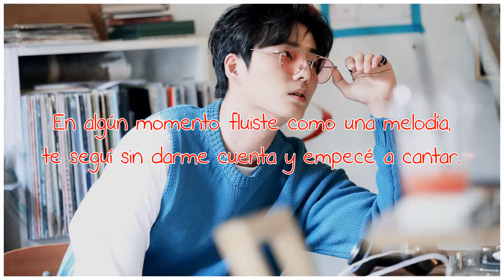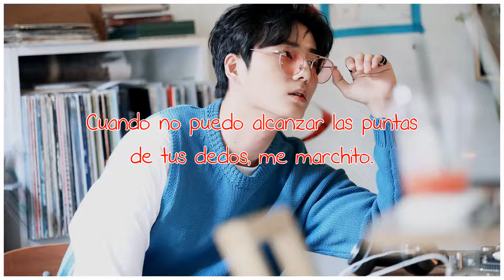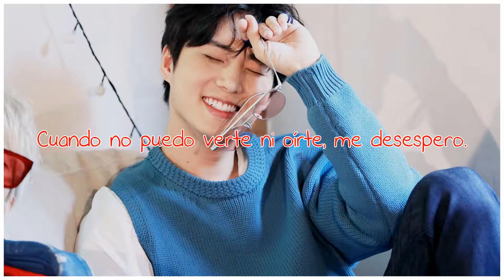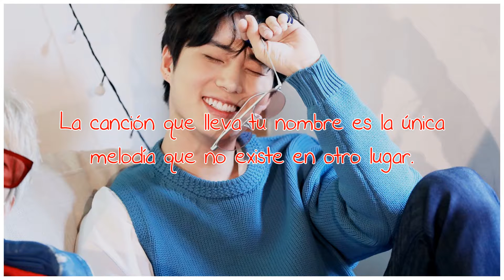best song | DAY6/Young K | Sub Español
· Canción: best song
· Artista: Young K
· Grupo: DAY6
· Mini Álbum: Eternal
· Año: 2021

Young K (rojo) - vocalista, rapero y bajista